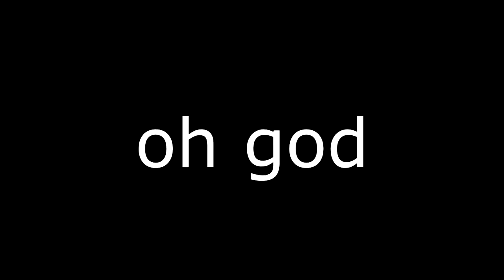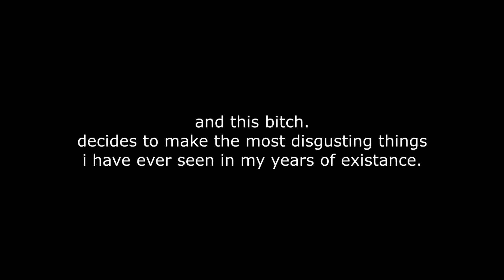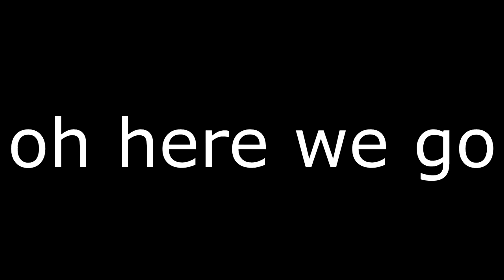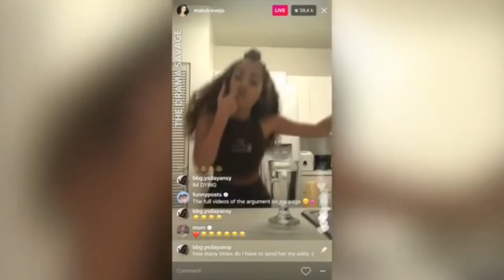these rich kids make me physically ill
i got too tired at the end of the video of censoring the words out but there was way too much like i was dying. rich kids are sometimes cool if they use money and fame for the right reasons but these kids are just weirdos. they need help plz...

actually run me over. :P xD